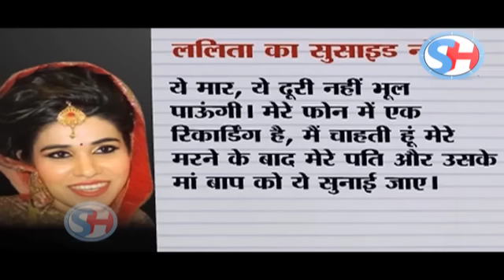जानिए क्यों किया National Kabaddi player Rohit Chillar की wife Lalita Chillar ने Suicide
The 27-year-old wife of a national Kabaddi champion hanged herself in her home in Delhi, leaving a two-hour long audio message and a note in which she wrote: "I'm not strong enough to survive this, I have decided to quit." Lalita, the wife of pro-Kabaddi league player Rohit Chillar, was found hanging by a dupatta by her father on Monday evening in the apartment in west Delhi where she lived alone. The police say she recorded a two-hour audio message for her husband and a shorter one for her family. She alleges in them that she was tortured for dowry, taunted and beaten by her husband and his family.